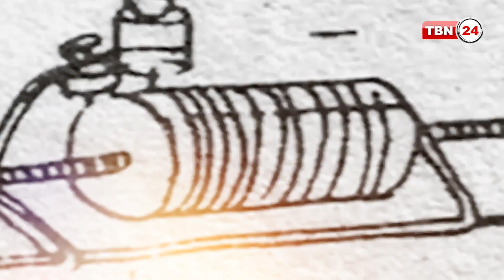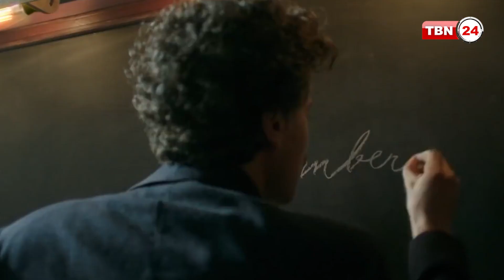“খারাপ ছাত্র” থেকে জগদ্বিখ্যাত বিজ্ঞানী | বিশ্ব বৈচিত্র্য | EP 94.2 | School Dropout | Bad Students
বিজ্ঞানের বিশেষ সব শাখায় অবদান রাখার জন্য, বিশ্বখ্যাত হয়ে আছেন অনেকেই। যাদের আবিষ্কারের সমন্বয়, আজকের এই আধুনিক বিশ্ব। এমন অনেক বিজ্ঞানী ছিলেন, যারা স্কুলের পড়ালেখায় খুব একটা মনোযোগী ছিলেন না। ফলে তাদের গায়ে লেগে ছিল তথাকথিত “খারাপ” ছাত্রের তকমা; হয়েছিলেন স্কুল ড্রপ আউট!